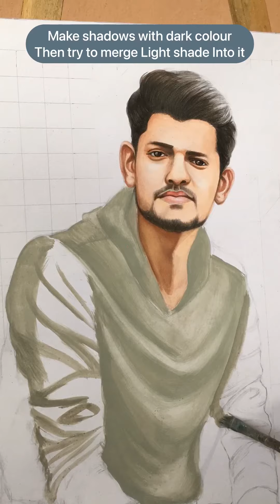Tutorial for portrait painting | How to make portrait with water colour | How to paint face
it took 12 hrs to complete whole painting
i hope this video will help you to clear your basic cocepts about portrait.

Tutorial for portrait painting | How make portrait with water colour | How to paint face | portrait